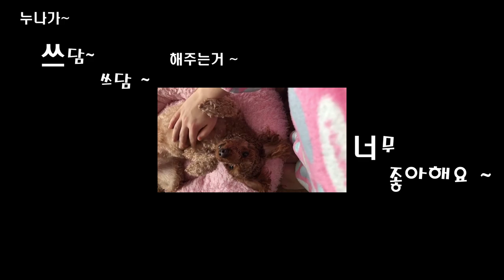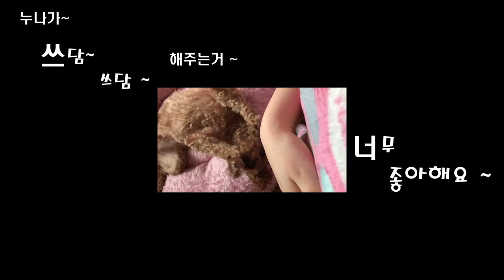강아지간식만들기 오늘은 요리영상 쉬는날입니다 /강아지간식에 관심있으신분들 보시면 도움되실거예요[상어이모]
닭안심살이나 닭가슴살 말리기